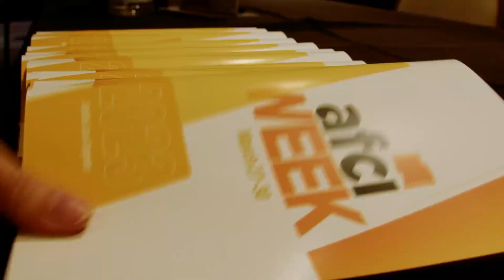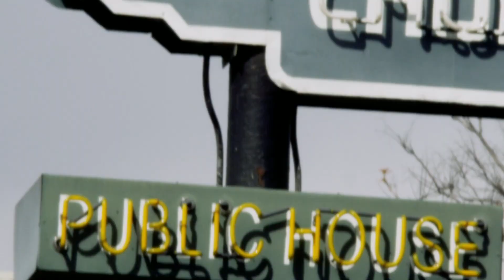AFCI Week 2023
Our annual AFCI Week was held at the Sofitel Los Angeles at Beverly Hills March 27 - 30, 2023.
This multi-day, exclusive event open to AFCI Members, Affiliates, Partners and sponsors included networking opportunities with entertainment industry decision makers, educational sessions that featured thought leaders developing technologies and solutions addressing modern production challenges and prime opportunities for lead generation.

AFCI Week included multi receptions, Professional Development days, The Physical Production Power Brunch presented in partnership with The Hollywood Reporter and plenty of face-to-face time with industry execs and fellow members.